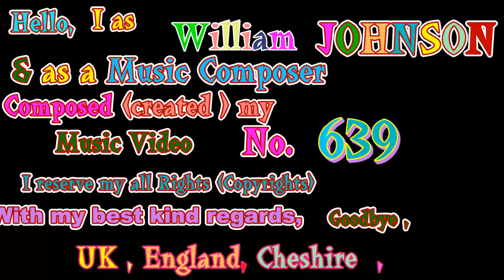Hoping for Clean,Safe Air Around the World for Present&Future Part3 by William JOHNSON Music Compose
Hello, I as William JOHNSON & as a Music Composer created (composed ) this Music Video No.639 and uploaded on YouTube today on Tuesday, 1st December 2015
The Music Background of this Video was composed and played by myself alone.
I have composed hundreds all sort (kind ) of Music and still composing Music despite my personal difficulties.
I would like to express my best thanks to my all Music Fans for watching my Music Videos and for any subscribing to my YouTube Chanel and for adding me to your circles on Google plus
and for any kind, positive comments .
Please remember I as well as the rest of you apparently allow to add to our Circles on Google plus , approximately to y best knowledge up to maximum and or approximate 5000 Followers to my circles on Google plus.
Please you kindly remember due to not being experienced on Google plus  at the beginning in Year 2013 then  I did add  as many people as Followers as Google recommend them to me automatically.
Due to limitation put to me by Google in order up to maximum of 5000 followers only ,
I have to review profiles of my Followers and see if any of their Account is not very active for long period and or nothing mentioned on their profiles and if for example if am still after long added them , I am not added to their circles ( I am not sure if they are interested to add me to their circles despite if was added them to my circles for long time and or if any of them might beginner like I was at the  beginning and or might not use Google plus very often .
However to review the profile background  several thousand followers takes very long time for me and am not sure exactly whom is in and whom should not be added .
As you know , I am a Music composer and producing my owned self created Music Videos on YouTube regularly since Year 2013 and at the same time as YouTube and Google apparently belonged to each other , I uploaded through YouTube , then on Google plus .
Surly , that made me extremely busy despite my very Poor health such  Long term physical disabilities and as i have not signed with any Music Recording company , sadly relying on minimum State Welfare and  suffering of a lot of out of miscarriage of justice and continues Serious Racial and physical discriminations against me by local Authorise and local officials nearly  ignored and delayed such as my Urgent need for a suitable and safe accommodation and my Urgent need for having regular daily Home cares for helping me with my daily special needs ( such as my severely Physical disabilities )at Home and doing with heavy Shopping and domestic cleaning  and those my disciplinary Complaint against their serious gross Duty of care for me  , I am really hardly struggling with all these and even with more difficulties to have any sort of direct contacts with my Relatives and my the only child living abroad for many years ( I really miss my Relatives and my Son ) .
Please I kindly ask you ,do not expect you to leave any and or leave Message (comment ) on your beautiful and arts posted and blogged on Public Home page for Google plus despite when ever i have time and go on my Public Google plus page , with great interest I view your kind and interests Posts as long as suitable for me to view them . I really thanks you so much for your own contributions on Google plus in order for me to view them .
I hope this sincere and long explanations would be carefully read by all those whom with great interest watching my music videos and please remember if you wish to leave kind comment on my Music videos , would have encouraging and making me happy in order to make and create more Music videos and upload on YouTube and Google plus for you to enjoy them Thanks for your sincere and kind supports and any sympathy to my special circumstances .
Several  weeks ago, I filmed this Video at two  beautiful locations such as  Tittesworth Reservoir (small Lake )nearby nice Town LEEK in Staffordshire County and at beautiful Central Park in nice Town Buxton in Derbyshire Country  , England , United Kingdom.
With my best warm kind regards, goodbye ,
Dated : Tuesday , 1st December 2015